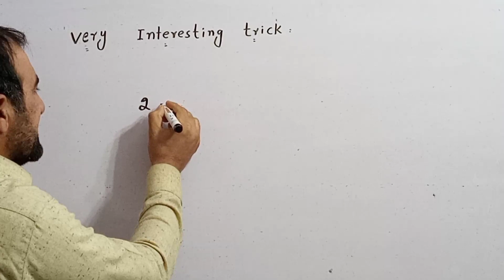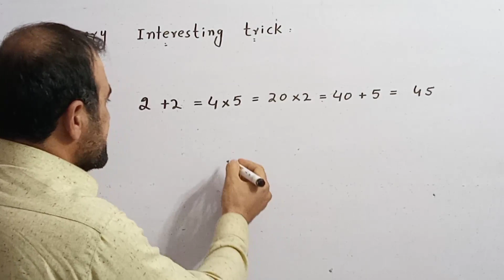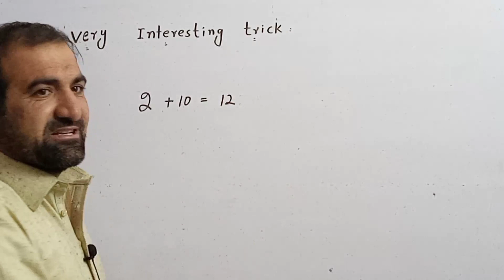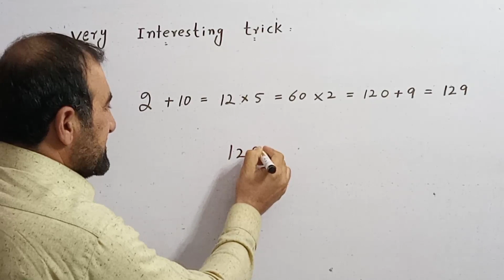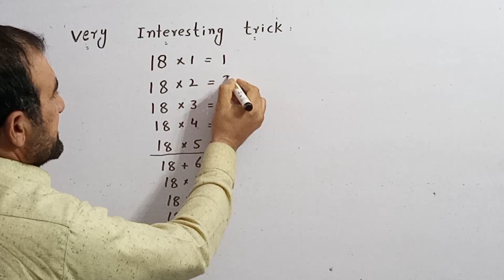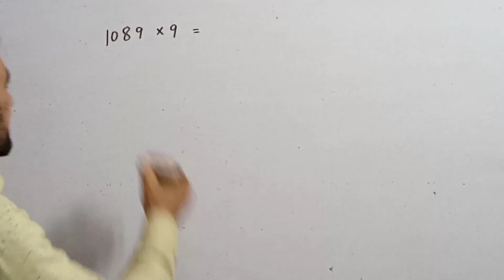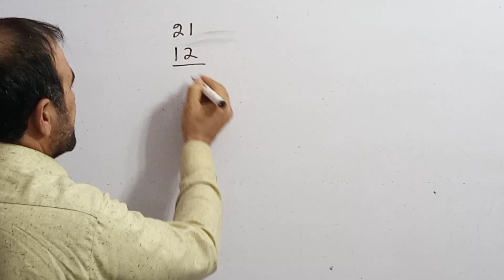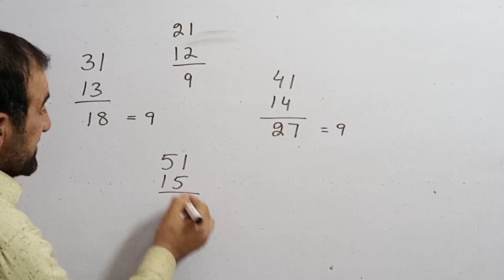Very interesting trick